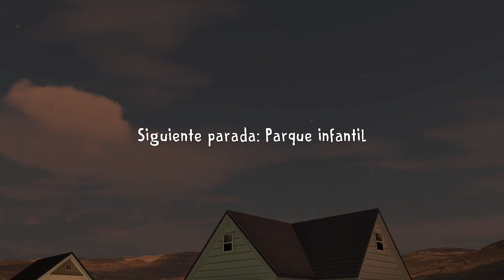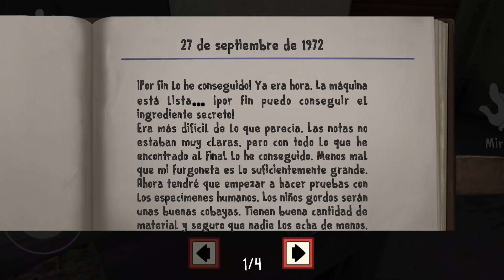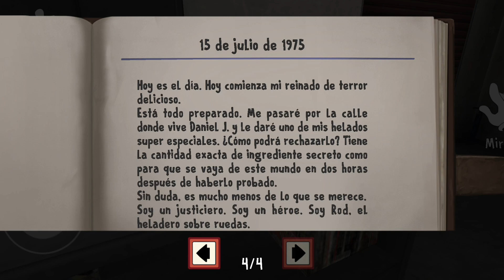Rod el heladero CONGELO y SECUESTRO a mi vecino🥶 Ice Scream | gameplay español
activar la campanita de notificaciones, buenas vibras a todos❤